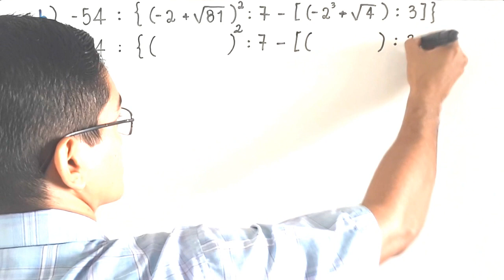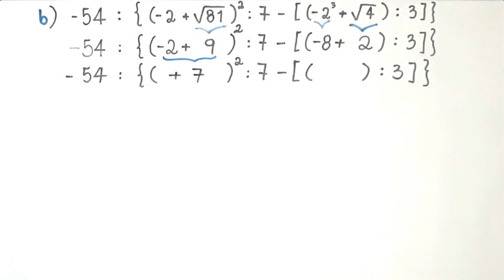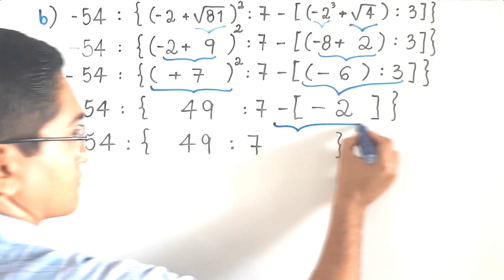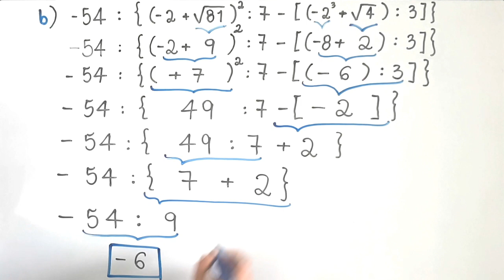Expressões Numéricas Com Números Inteiros - 7° Ano - Questão 3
Expressões Numéricas Com Números Inteiros - 7° Ano - Questão 3 - Item (b), da Página 38.

Livro: Matemática Compreensão e Prática - Ênio Silveira